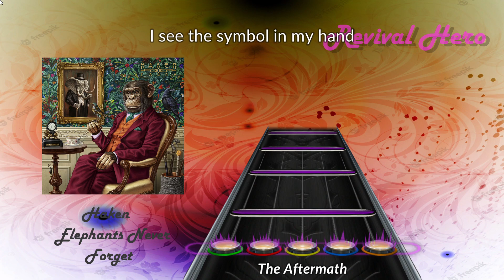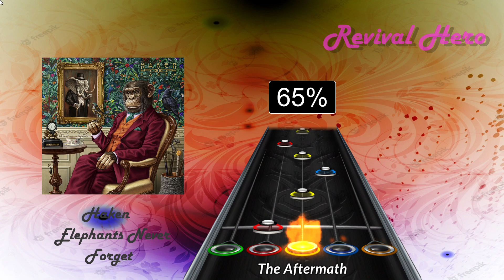Clone Hero : Haken - Elephants Never Forget [Revival Hero/Setlist]